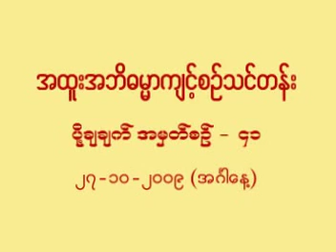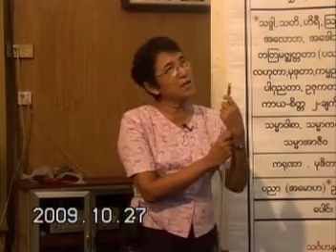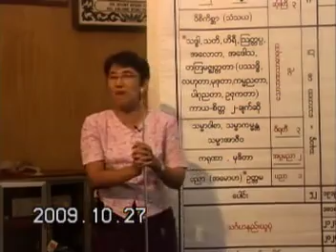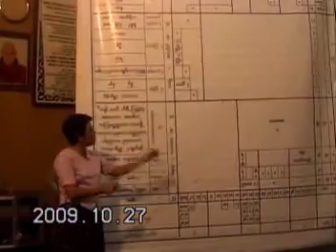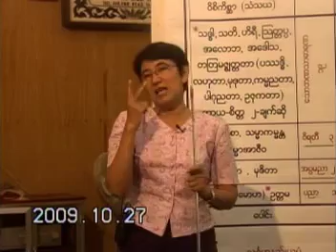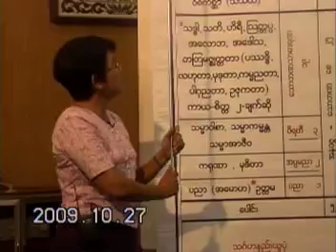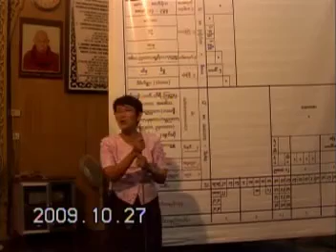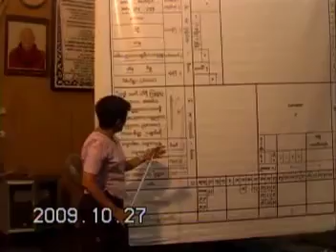ပို႕ခ်ခ်က္ အမွတ္စဥ္ (၄၁) ေစတသိက္ပိုင္း ပို႕ခ်ခ်က္ (၁၇) သရုပ္ခြဲ ၂၇-၁၀-၂၀၀၉